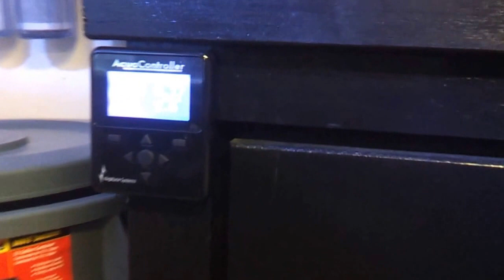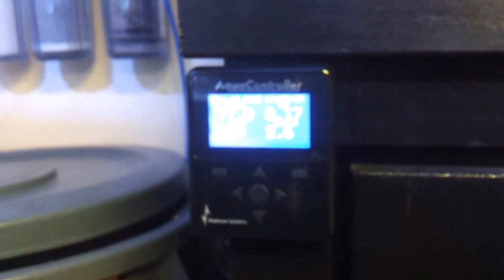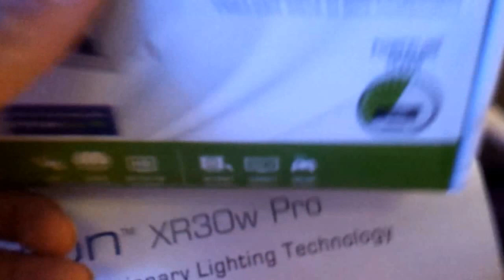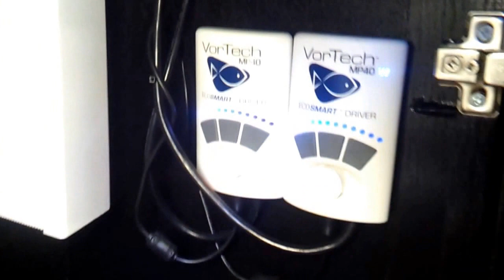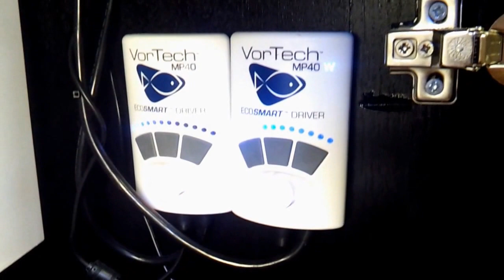90 gallon Reef Build - Overview and Progress Pt.2 - Update 7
In this video I show how I mounted the Apex Controller Module, the MP40w, the Radion Pro ballast, and the placement of float switches to function with the Apex and Diablo 225 skimmer, I also show how I incorporated a 32gal Brute Container as my auto top off reservoir, and how i use the temp probe in conjunction with the exhaust and cooling fans